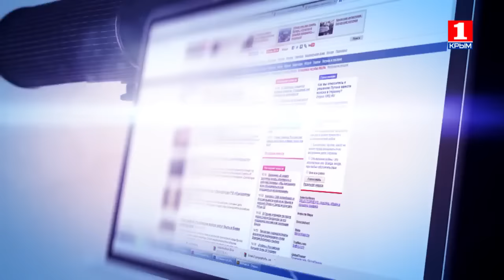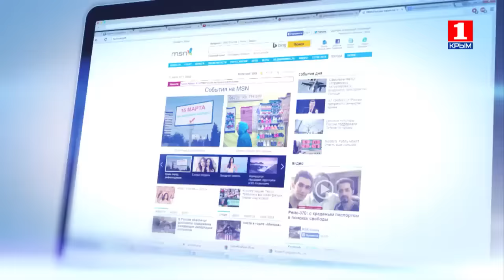Информационная война 12 февраля о встрече Лаврова и Керри по Сирии